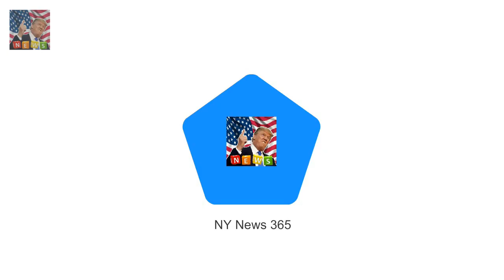WWHL: Lisa Rinna admits to NOT regularly watching RHOBH before joining Lisa Rinna during an appe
Lisa Rinna during an appearance Tuesday on Watch What Happens Live admitted watching only the first season of RHOBH before becoming a cast member
The 54-year-old TV star said she would never have joined The Real Housewives Of Beverly Hills if she had watched the show before taking the job